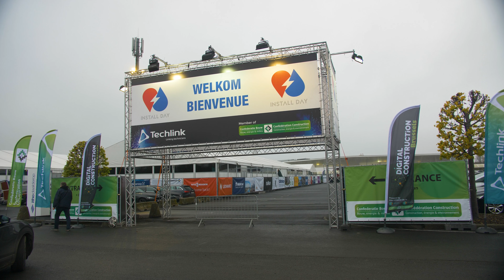TECE bij Install Day 2021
Dit jaar stond TECE ook op Install Day. In deze video ziet u Joeri Goemaere, projectmanager bij TECE Belgium, aan het woord.